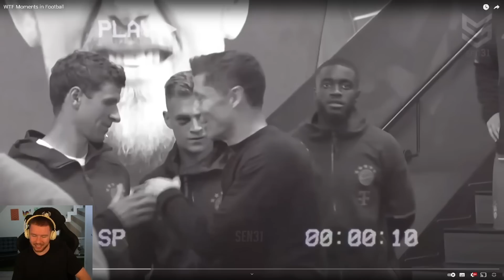WTF MOMENTE im FUßBALL 😨😨